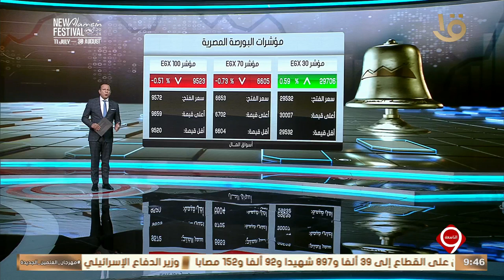نشرة التاسعة | أخبار الاقتصاد.. مع مؤشرات البورصة المصرية